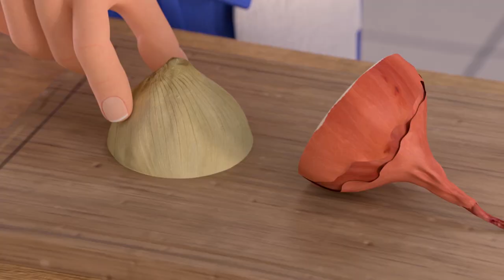🧑‍🍳 New Year New Shane | Shane the Chef Compilations | Shane the Chef Official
Shane tries to stop a run-away tuk tuk and save his chilli cabbage parcels menu.